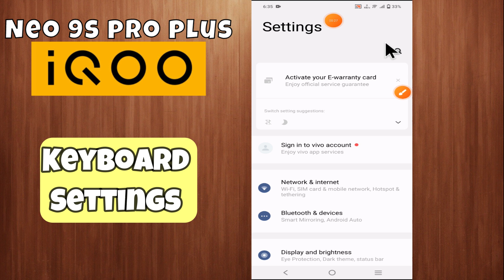Keyboard Settings IQOO Neo 9s Pro Plus || How to use keyboard || How to set keyboard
in this video i will sho you Keyboard Settings IQOO Neo 9s Pro Plus || How to use keyboard || How to set keyboard